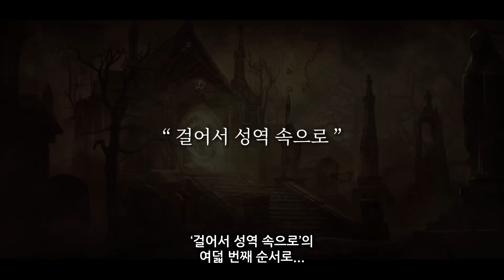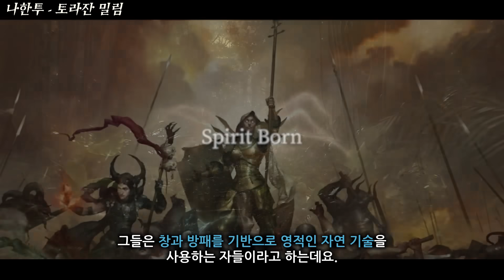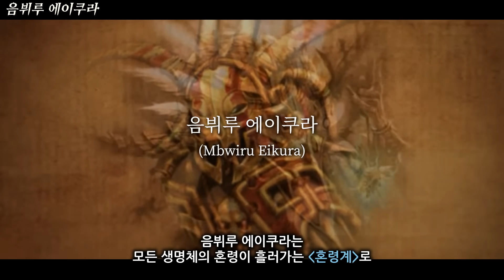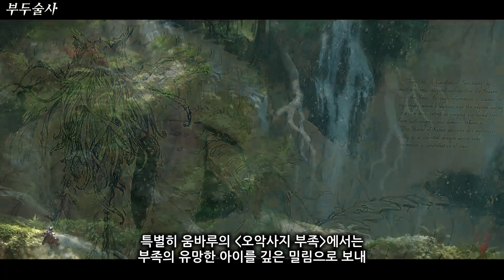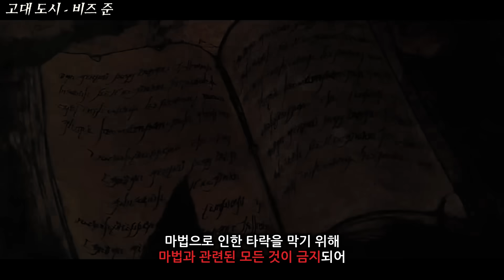디아4 첫 확장팩 배경! 나한투 / 쿠라스트 [디아블로 스토리/세계관]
00:00 지역편 - 나한투 / 쿠라스트
00:53 나한투 - 토라잔 밀림
02:32 테간제 - 움바루 부족
03:36 음뷔루 에이쿠라
04:31 인신 공양 풍습
06:03 붕괴되는 전통
07:05 부두술사
08:28 카즈라 혈족
09:23 쿠라스트
10:46 찬란했던 문명의 중심지
11:55 고대 도시 - 비즈 준
13:24 마무리

구독 / 좋아요 / 멤버십은 영상 제작에 큰 힘이 됩니다!